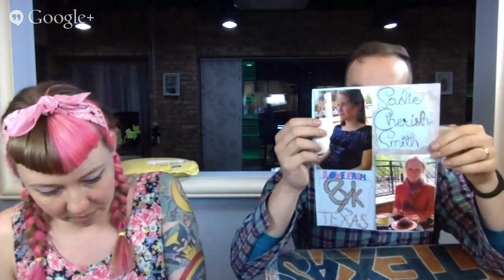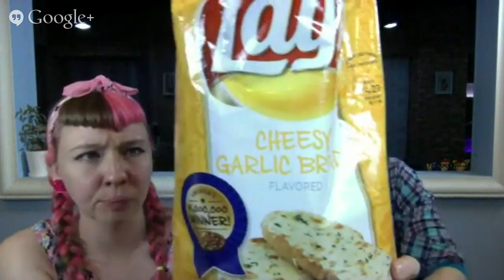Friday Night LiveChat!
Woot woot!  We're back with another LiveChat this week, and we've got some awesome packages to open.  We might even tell you about seeing BTS yesterday.  It's not that great of a story, but we saw them yesterday!  The story will really take only 30 seconds to tell.  I should just write it now, but I'll save it for tomorrow's LiveChat!